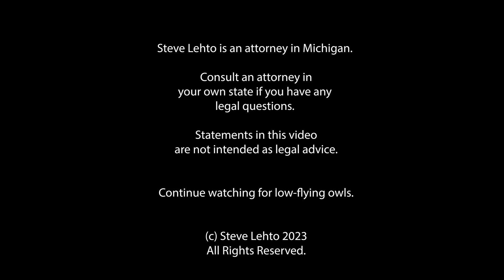'Kingpin' of Catalytic Converter Theft Ring Fights Forfeiture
This is a case where they OUGHT to handle it as a criminal rather than civil forfeiture.